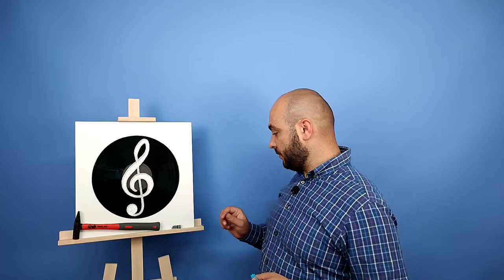Wbijaj łatwiej, twórz szybciej - 3 zalety uchwytu do wbijania gwoździ. String art PL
👍 Spodobało Ci się? Kliknij łapkę w górę, to wiele znaczy!

Tutaj poznasz mnie lepiej W linku znajdziesz materiały z udziału w Mam Talent i Dzień Dobry TVN. Rękodzieło jest doceniane w Polsce coraz bardziej ;)

String Art jest bardzo ważną częścią mojego świata. Trudno mi już wyobrazić sobie swoją codzienność, bez wyplatania obrazów nićmi. Zapraszam Cię do mojego świata String Artu! Prace, które widzisz, to kilka ładnych lat mojego życia: kolejnych prób, wyzwań, odkrywania nowych technik, a w końcu też – zarażania pasją innych. Dokładnie pamiętam każdą z tych realizacji, bo do wszystkich podchodziłem z równym zaangażowaniem. To dla mnie kawał historii: nieustannego rozwoju, nieodpuszczania, a w końcu zmiany swojego życia. Dzisiaj mogę już z dumą powiedzieć, że String Art jest nie tylko moim hobby, ale praco-pasją, dzięki której żyję pełniej.

Jeśli chcesz, żeby String Art zawitał również do Twojego życia, zamów u mnie obraz dla siebie albo bliskich. Dzięki temu raz na zawsze rozwiążesz problem: “co kupić na prezent?”. Obrazy stringartowe to idealny podarek dla kogoś ważnego, bo są bardzo oryginalne. Żeby je wykonać trzeba mieć nie tylko umiejętności, ale też mnóstwo serca i pasji. Dla mnie to coś zdecydowanie więcej niż rękodzieło. To spełnienie moich twórczych ambicji i sposób na życie. Nie ograniczam się tylko do jednej techniki. Nieustannie próbuję czegoś nowego i podejmuję coraz większe wyzwania. Nie boję się prac o naprawdę dużych wymiarach i bardzo zaawansowanych technik. Chcesz zamówić portret? Zobacz, jak wygląda portret namalowany nićmi!

A może chcesz razem ze mną zatracić się w String Arcie? Zamów zestaw na mojej stronie i sprawdź czy to technika dla Ciebie ;) Mam nadzieję, że zarażę Cię swoją zajawką, a dzięki temu String Art stanie się jeszcze bardziej popularny. Co prawda ta technika jest w Polsce znana od lat, ale ciągle pozostaje rękodzielniczą niszą. Mam nadzieję to zmienić! Liczę, że ta niesamowita sztuka trafi pod strzechy, a jej miłośników z roku na rok będzie coraz więcej.

Zapraszam Cię do też do podglądania mojej pracy na kanale YouTube, Instagramie i Facebooku. Dzielę się tutaj kulisami wyplatania obrazów, opowiadam o technice, pokazuję gotowe realizacje i zarażam pasją do rękodzieła.